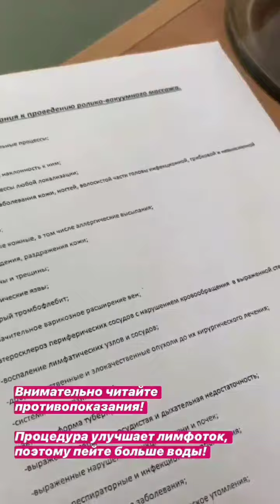LPG-массаж лица и тела в салоне красоты ИЗУМИ со скидкой